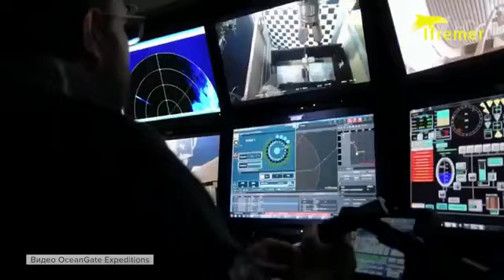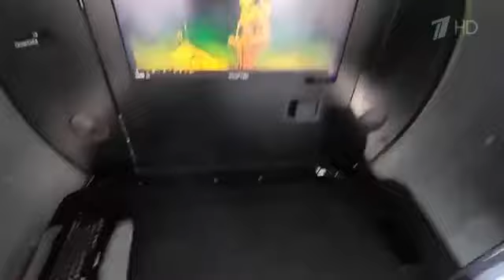В Атлантическом океане продолжаются поиски глубоководного аппарата Титан